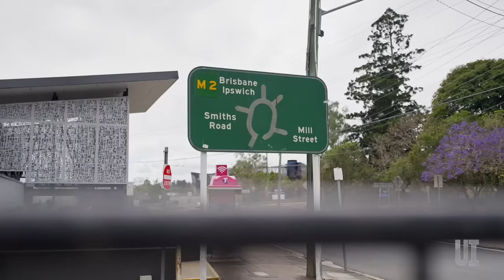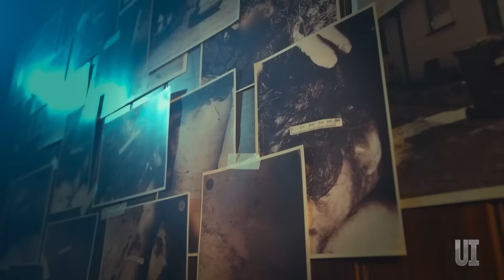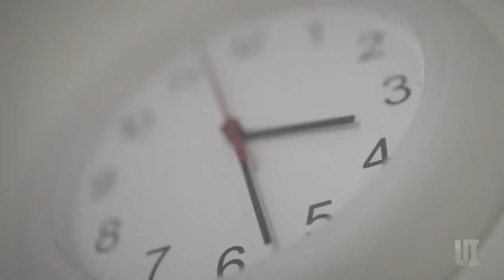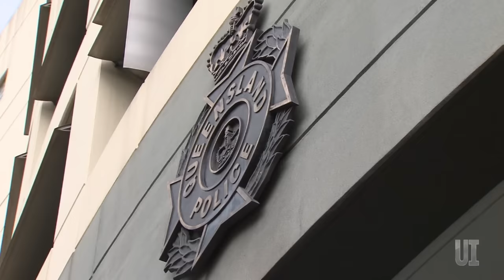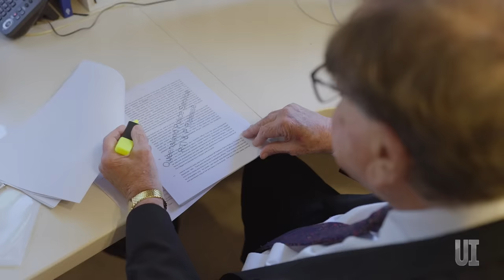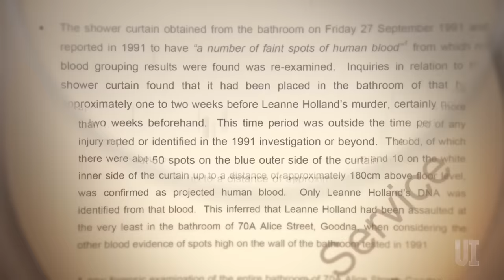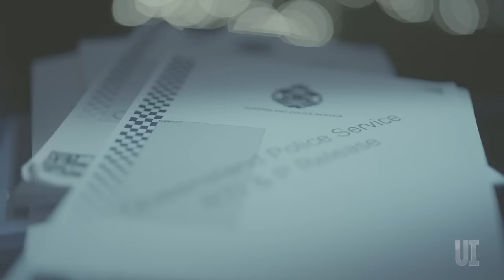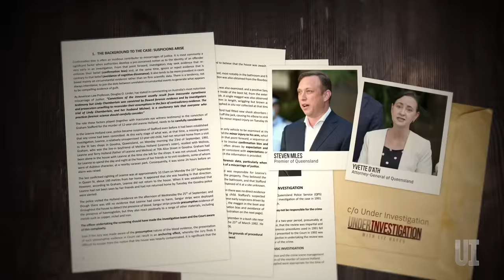The man police won't stop chasing | Under Investigation with Liz Hayes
When 12-year-old girl Leanne Holland was brutally killed in Queensland, Australia, her sister’s boyfriend Graham Stafford was almost immediately charged with her murder and convicted. Despite being released, and the conviction quashed, police still believe he is guilty. He now faces a scrupulous Under Investigation panel, and a team of sharp-minded forensic scientists, who dismantle the police case in a series of shocking lab experiments.

FOLLOW Under Investigation on Instagram: @underinvestigationau